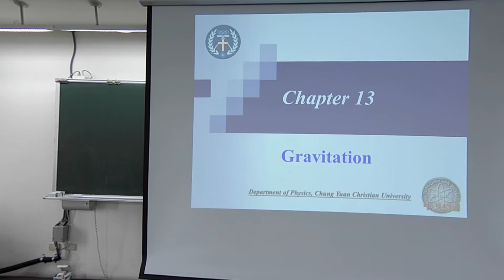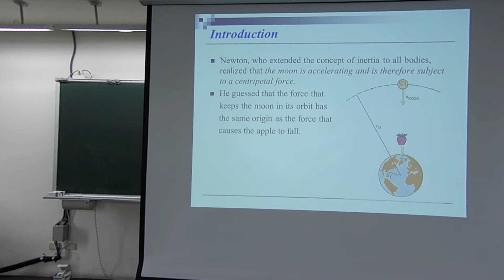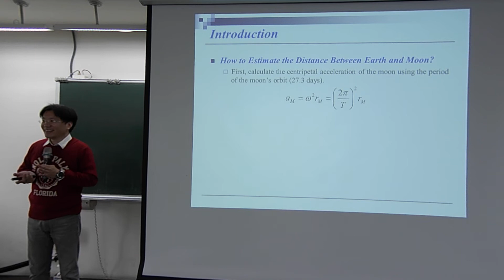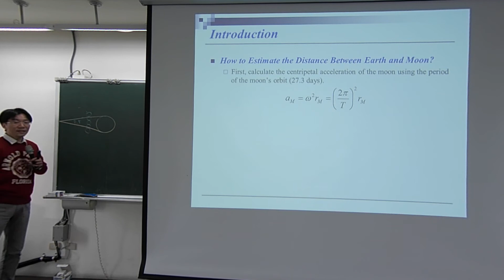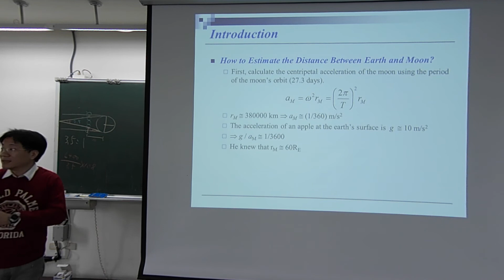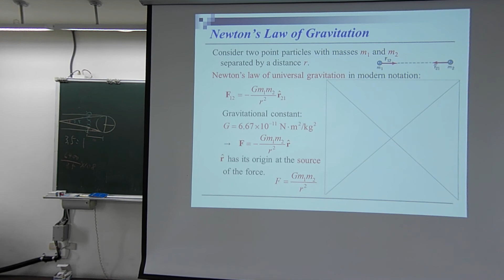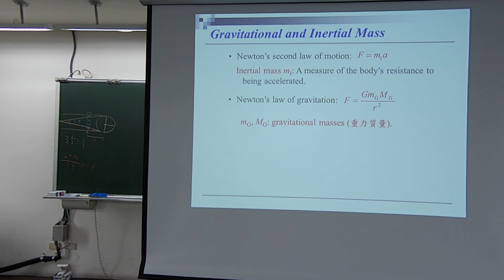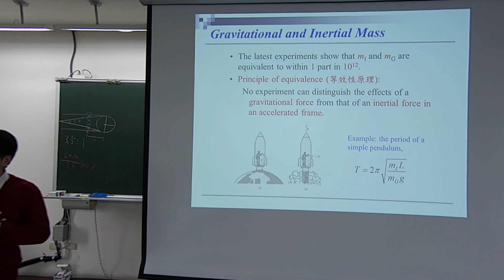普通物理Haliday第1節第2段_2019_12_26